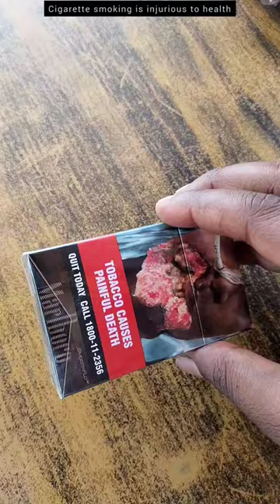Marlboro Gold advance cigarette 🚬 nakali aur asali ki pahchan